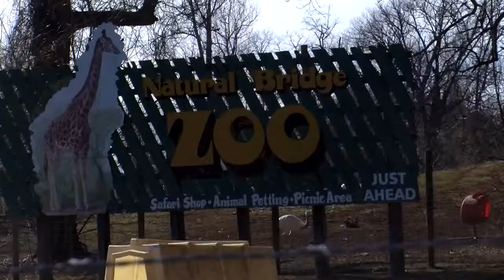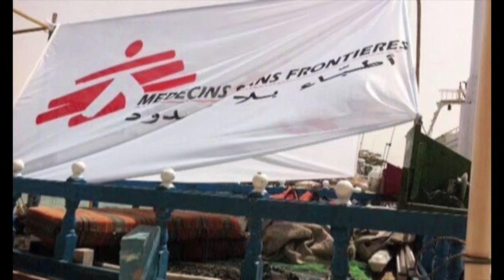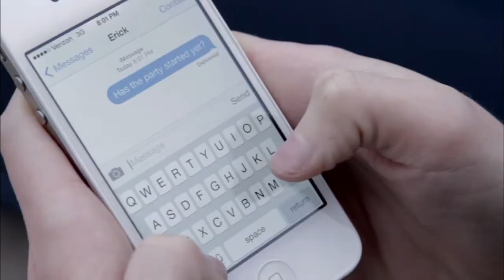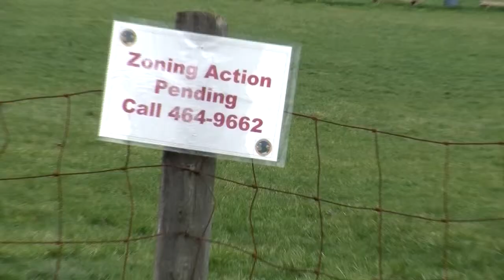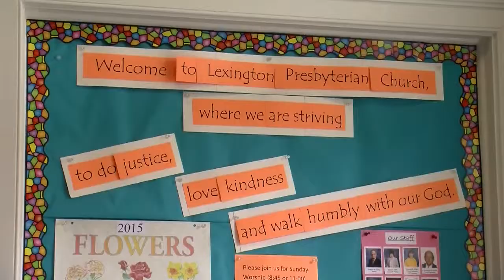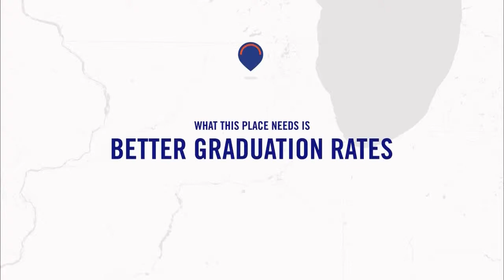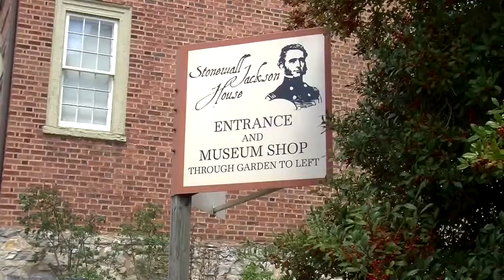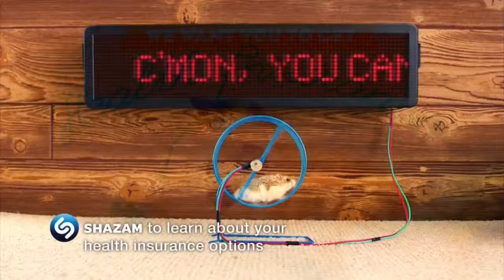Rockbridge Report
The Rockbridge Report aired April 9, 2015.